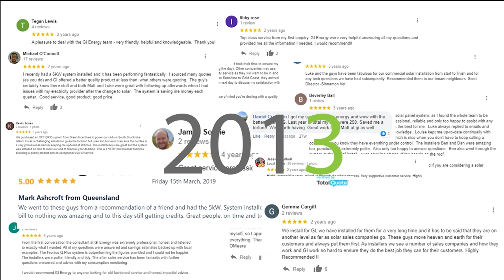When will my solar battery need to be replaced?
Another video in our frequently asked battery questions series: When will I need to replace my solar battery? How long will my solar battery last?